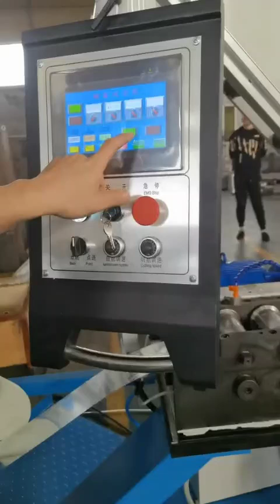The operation of spiral duct forming machine